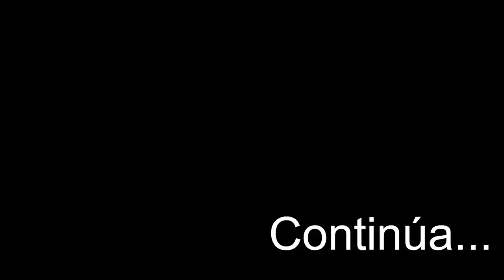7 Lessons Learned Alongside Great Painting Masters